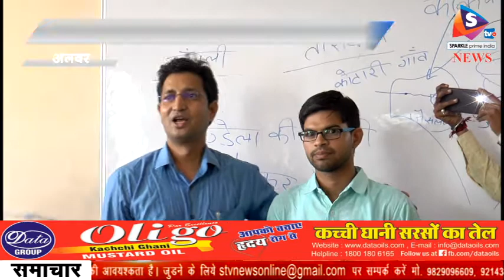पहले पांच महीने की तनख्वाह समाज सेवा में की दान, सरकारी शिक्षक बनने के बाद हितेश चौधरी अब बने मिसाल,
-सैकंड ग्रेड में शिक्षक बनने के बाद अलवर के हरसौली के युवक हितेश चौधरी ने सरकारी नौकरी लगने के बाद पांच महिने तक अपनी तन्खाह समाज सेवा में समर्पित करने का फैसला किया। जिसमें पहली तन्खाह में हितेश ने वह जिस स्कूल में नौकरी लगी वहां बच्चों को वाटर कूलर दिया। आगे भी आर्मी, गौशाला, मंदिर और गरीबों के लिए एक-एक माह की तन्खाह देेने का मन बनाया है। हितेश का आज एक शिक्षण संस्थान में सम्मान भी किया गया। जहां उसने नौकरी के लिए तैयारी की थी। हितेश एक मध्यम वर्गीय परिवार से है उसके पिता की मौत 2008 में हो गई थी।
हितेश के अध्यापक डॉक्टर फरमान अली ने हितेश के तारीफ करते हुए कहा कि उनके दस साल के केरियर में लगभग 20 हजार बच्चों की सरकारी नौकरी लगी होगी। लेकिन हितेश की सोच ने नए युवाओं को भी एक संदेश दिया है।